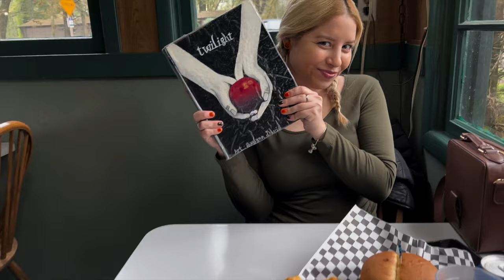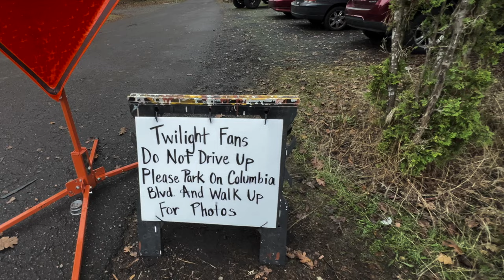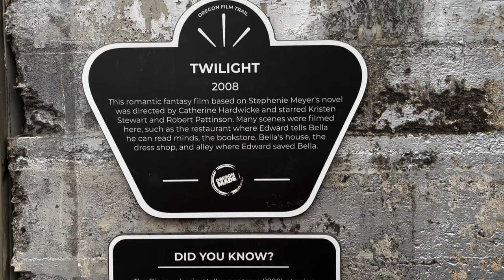See the TWILIGHT MOVIE Filming Locations in 1 Day•USA Travel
Hello Everyone 👯‍♀️ We're Kim & Roxy and welcome to our travel diaries. We wanted to share our adventures in Oregon hunting down the Twilight Movie Filming Locations.

Twin Arts03